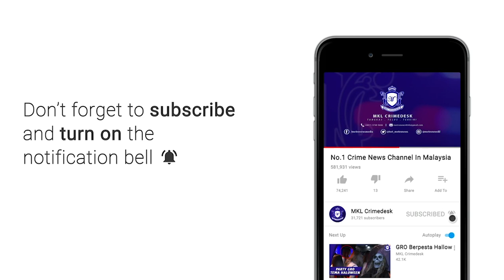MKL Crimedesk | AADK Musnah Port Dadah Berhampiran Ktm Seri Setia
makin dibiar makin melampau...

itu situasi berhampiran ktm seri setia yang didapati menjadi port baru penagihan dadah sejak beberapa bulan lalu.

keadaan yang mengganggu gugat ketenteraman awam penduduk setempat... aduan dilakukan

ekoran itu lokasi penagihan dadah itu dimusnahkan dalam operasi bersepadu agensi anti dadah kebangsaan selangor bersama polis ipd petaling jaya, pusat khidmat rakyat adun seri setia dan rela siang tadi.

pengarah aadk selangor nazirah sadiron berkata kawasan itu sebelum ini pernah dipantau dan dibersihkan dari sarang penagihan.

namun kembali menjadi markas penagihan dadah sejak pelaksanaan perintah kawalan pergerakan pkp sejak awal tahun ini.

dalam operasi ini port berkenaan dibakar dan dimusnahkan bagi memastikan tempat berkenaan tidak lagi dijadikan lokasi penagih berkumpul dan melepaskan ‘gian mereka.

kawasan yang terlindung dan jauh dari kawasan perumahan turut menyebabkan lokasi ini sering menjadi tumpuan penagih.

bagaimanapun dalam serbuan ini tiada penagih ditahan.

aadk berharap dengan operasi berterusan dapat membendung kegiatan penagihan dadah di kawasan itu malah di seluruh negara.